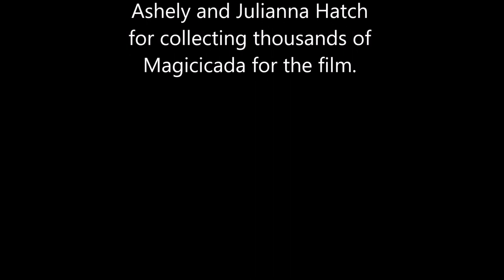Gilded Magicicada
In the spring of their 13th or 17th year, mature Magicicada nymphs emerge, synchronously and in tremendous numbers. The males aggregate into chorus centers and attract mates. Mated females lay eggs in the stems of woody plants. Within two months of the original emergence, the lifecycle is complete and the adult cicadas disappear for another 13 or 17 years.
On my mountain, the Magicicada emerge gilded. - Page Turner